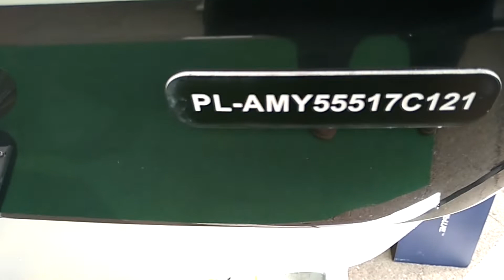PEGAZUS 460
length                                        5.5 8 m
width                                          2.17 m
Max passengers                      7
Weight                                       600 kg.
Max Engine power                  150 HP
Depth of draft                           0.20 m
Height of transom                   long shaft
Category                                   C